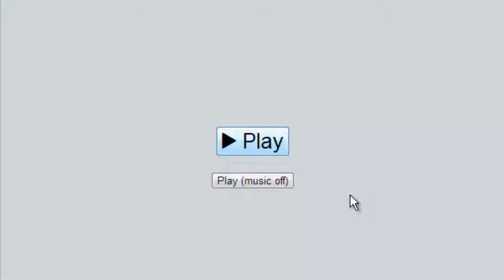Pokemon Showdown Battle #4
My first win with 6-0 on Pokemon Showdown, pretty proud of that haha.

Apparently my Archeops does not give a SHIT about confusion or infatuation hahaha

(This team was made on the fly because I wanted to try out the RU tier)